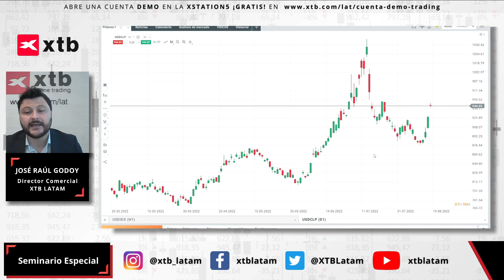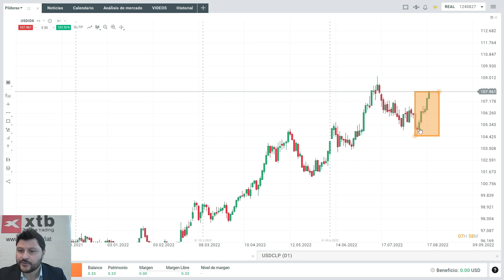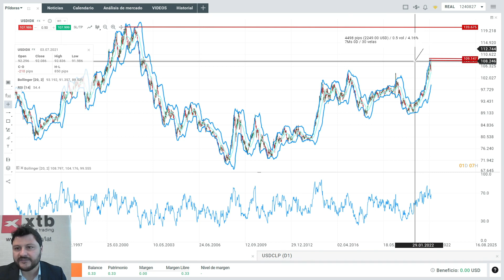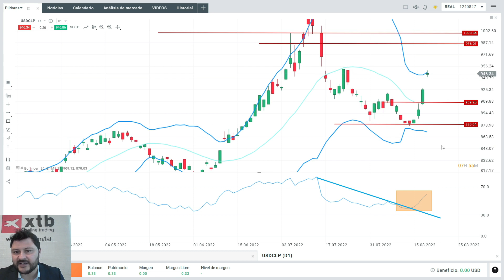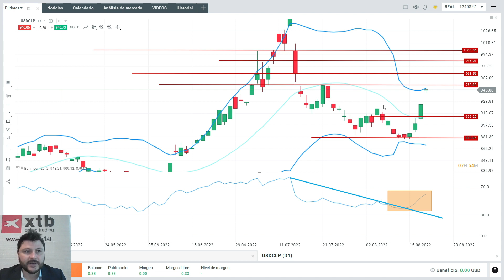💵📈 LA INCERTIDUMBRE LOCAL, IMPULSAN EL USDCLP.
El dólar en Chile se enfrenta a semanas de mucha incertidumbre y volatilidad, de cara al 4 de Septiembre. Fecha importante en donde se votará por la nueva constitución. En este video, realizado por José Raúl Godoy, analiza la actualidad del dólar y cuáles podrían ser sus perspectivas para los próximos días.

✳️APRENDE DE INVERSIONES. CURSO DEL MES✳️

OTROS VIDEOS DESTACADOS

XTB LAT
Teléfono: